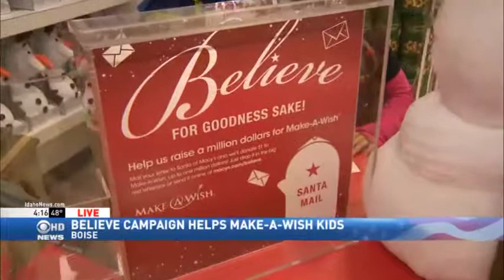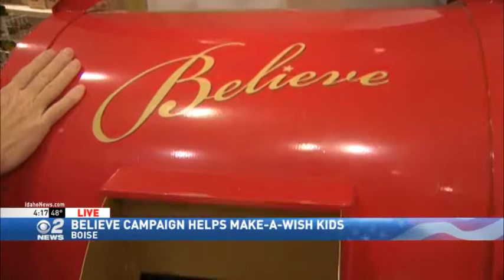Believe Campaign Helps Make A Wish Kids